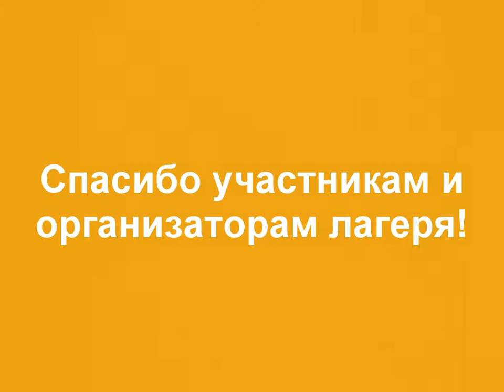Детский лагерь «НОВОЕ ПОКОЛЕНИЕ» г.Запорожье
C 13 по 17 июня в церкви Международный центр Евангелия был организован детский лагерь «НОВОЕ ПОКОЛЕНИЕ». Все дети от 6 до 12 лет могли собираться вместе в течение 5 дней, играть, славить Бога и просто хорошо проводить время.

В первый день ребята разбились на команды, рисовали свои плакаты и придумывали девизы. Ломанова Анжела показала мастер-класс по сервировке стола, а закончилось все спортивной эстафетой.
На второй день после прославления и молитвы детей ждал урок на тему «РОЖДЕННЫЕ СВЫШЕ». Не обошлось и без полезных уроков: Наташа Кузьменко открыла всем пару секретов английского языка, Аня Гончаренко показала, как сделать идеальную прическу, Настя Куц провела флешмоб, а Оксана Близнюк дала возможность всем разрисовать свои лица яркими красками.
Тема третьего дня – «НАЧАЛО МУДРОСТИ – СТРАХ ГОСПОДЕНЬ». После обсуждения урока Аня Селюкова и Настя Куц провели интересные тематические флешмобы. Саша Гонгадзе дал мастер-класс по брейк дансу.
В четвертый день после прославления дети разбирали тему «СЫН И ДОЧЬ БОЖЬИ». Бонусом дня стал футбол с Максимом Воеводой и пионербол с Людмилой Приходько.
17 июня (пятый и заключительный день) в честь окончания лагеря, дети сами провели праздничный концерт. Они пели  песни, танцевали, славили Господа за то, что у них есть такая возможность быть вместе. Так чудесно, когда дети растут с Богом в большой и дружной семье, как ЦЕРКОВЬ IGC!